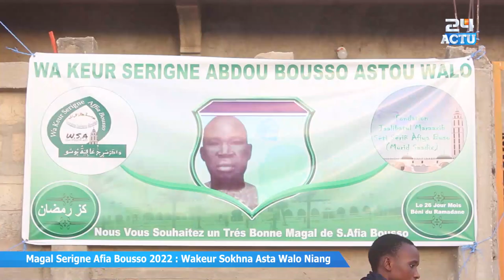Magal Serigne Afia Bousso Wakeur Sokhna Asta Walo niang